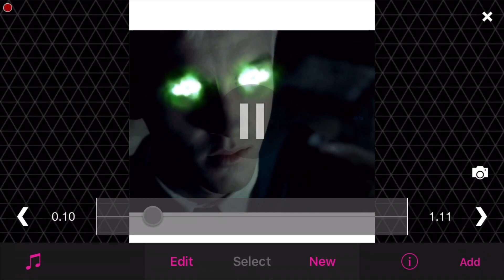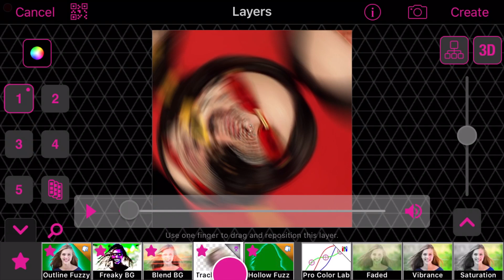how to do a diagonal spin thing in video star